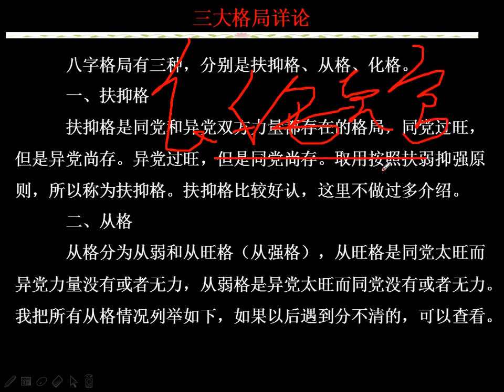三大格局详论 八字实战课程 第（266）课